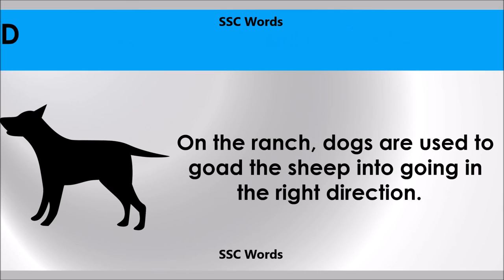Goad # Improve English # Meaning and 5 sentences # GRE CAT GMAT word # SSC Words